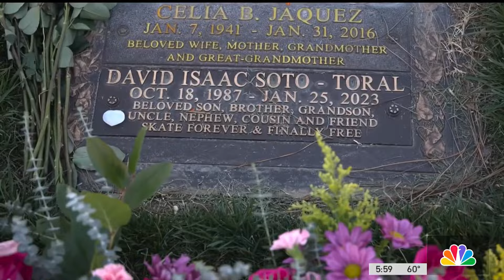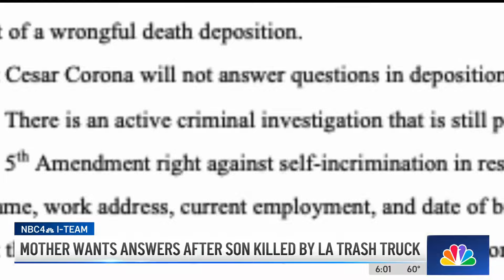Exclusive: Mother wants answers after son killed by LA trash truck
A mother whose son was killed after he was run over by a Los Angeles garbage truck has filed a wrongful death lawsuit. The grieving parent spoke exclusively with NBC4, saying the city is stonewalling her and withholding critical information. Joel Grover reports for the NBC4 News on Jan. 25, 2024.